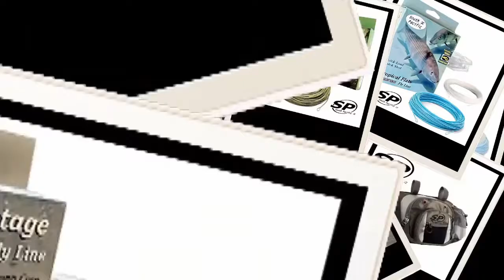Fly Fishing Short Film Tour - presented by South Pacific Fly Rods Australia & A1flyfishing.com.au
South Pacific Fly Rods Australia & A1flyfishing.com.au host the 2020 Fly Fishing Film Tour.

* * * Australia's No1 DISCOUNT Fly Fishing tackle site * * *

Facebook: Garry Hambly owner & founder of South Pacific Fly Rods Australia